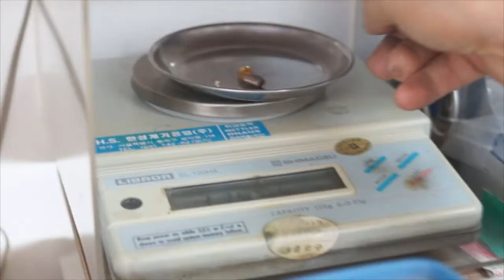How Bind People Makes a Blank for Wedding Band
Bind People make wedding band in various shapes but this is how we start every time when we make a band. Start with making a perfect blank. Fired, hammered and rolled repeatedly, it is a very time consuming process, but we are eager to invest our time to ensure every band we make is hard and strong enough to last many years. The hardened blank then is cut and shaved with a lathe machine so it is perfectly aligned for shaping. To see Bind People's collection of wedding band, please